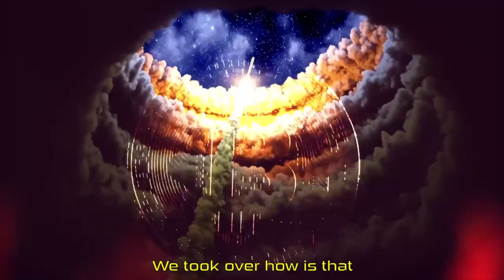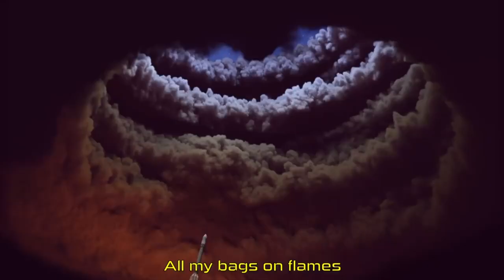You Crying I'm Buying | Prod. by GALAXY MAN XRP (Music Only)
You Crying I'm Buying | Produced by GALAXY MAN XRP

(News, Crypto, Music, DLT, Blockchain, Staking, Wealth)
XRPBAGS.CRYPTO

◽Keep Crypto Safe | Hardware Wallets (**My Recommendations)
🔒 D'CENT Biometric Wallet (With Bag Man Discount)